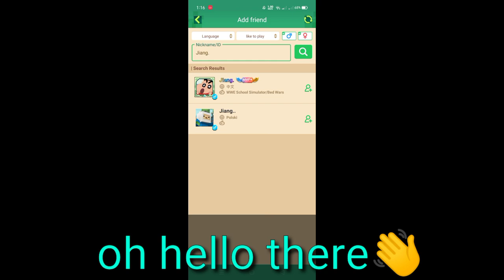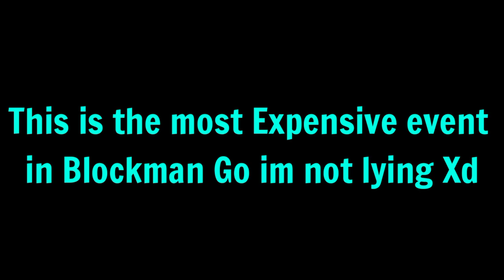Worst event in Blockman Go(Tips and tricks) [Blockman Go]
New event in Blockman Go!

Comment "Wow" to get a heart from me!

According to youtube statics only a small percentage of people who watched my videos are actually subscribed so if u ended up liking this video consider subscribing it's free u can always change ur mind enjoy the video

____Tags____

Blockman go Gcubes event
Blockman Go Meme
Blockman Go new skin!
Blockman go Skyblocks
5 Things You maybe dont know in skyblocks
Blockman go Thanksgiving event
How to get drumstick easily?
Thanksgiving Event
Funnycompilationinbedwars
Blockman go How to get free gcubes
Blockman go Gcubes
Blockman go new vip system
BlockmangoNoob
BlockmangoPro
Blockmangorich
BlockmangoFunnymomentsinbedwars
BlockmangoFunnyMoments